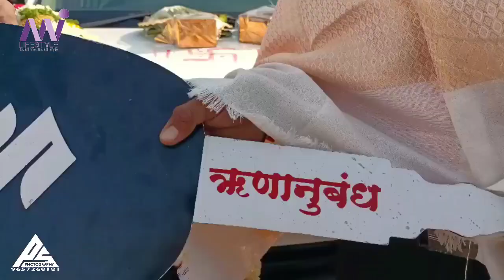the power of milife style marketing business.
इंदापुर मधुन 4 चारचाकी गाड्यांची खरेदी .
 मोठे सर व मॅडम ,राऊत सर व मॅडम गणेश लोखंडे सर व विशाल माळी सर यांनी  एम आय लाईफ स्टाईल या बिझनेस च्या  नविन कार खरेदी केल्या.